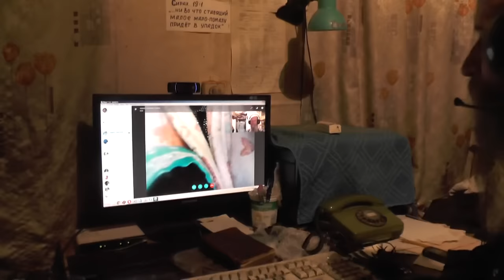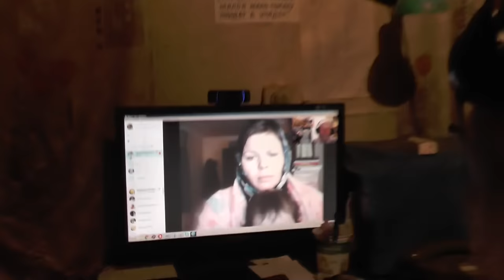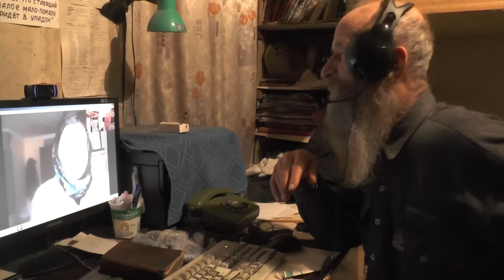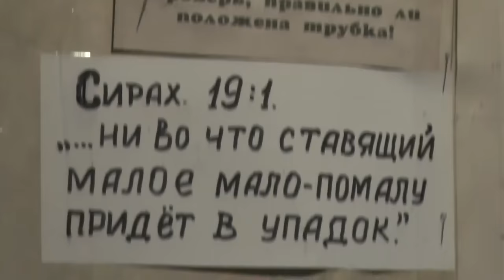Что есть совесть? Мучения от воспоминаний. 05. 12. 2016